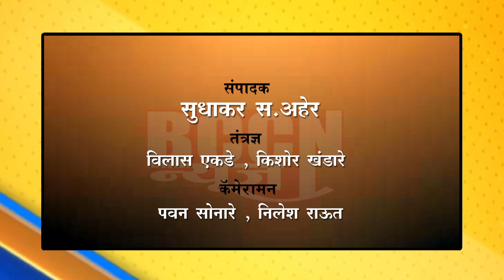शिवसाई च्या दोन विद्यार्थ्यांची राष्ट्रीय स्पर्धेसाठी निवड..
बुलडाणा : विद्यार्थ्यांनी अमरावती येथे पार पडलेल्या राज्यस्तरीय स्पर्धेत मिळवले यश..